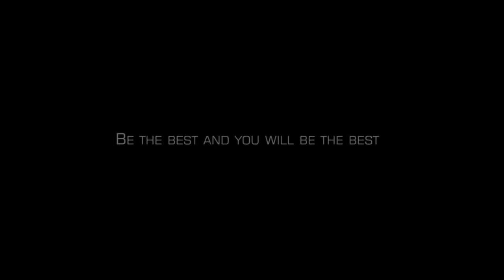ET VIDEO - BEST BOXING TRAINING Mairis Briedis PROMO |2012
* Kamera, montāža ET VIDEO  /Edgars Trankalis/